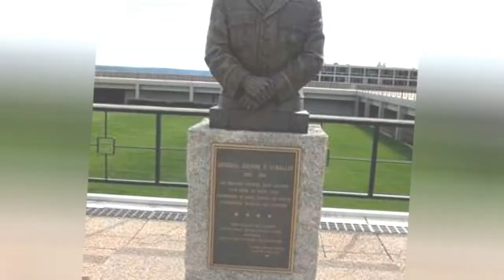Famous Culver Academies Alumni ➊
List of famous alumni from Culver Academies, with photos when available. Prominent graduates from Culver Academies include celebrities, politicians, business people, athletes and more. This list of distinguished Culver Academies alumni is loosely ordered by relevance, so the most recognizable celebrities who attended Culver Academies are at the top of the list. This directory is not just composed of graduates of this school, as some of the famous people on this list didn't necessarily earn a degree from Culver Academies.  List is made up of a variety of graduates, including Hal Holbrook and Adolphe Menjou. This list answers the questions Which famous people went to Culver Academies? and Which celebrities are Culver Academies alumni?...more
0:00 - Intro
0:00:08 - Bill Koch
0:00:19 - Elliott White Springs
0:00:36 - Bud Adams
0:00:50 - Mark Salling
0:01:20 - Hal Steinbrenner
0:01:27 - Gary Suter
0:01:56 - Budd Boetticher
0:02:13 - Lamar Hunt
0:02:31 - Tim Holt
0:02:51 - Jon Scieszka
0:03:03 - Russell Lee
0:03:18 - Eugene Pallette
0:03:36 - Horace Heidt
0:03:43 - Joshua Logan
0:03:59 - Gene Siskel
0:04:17 - Hal Holbrook
0:04:47 - Walter O'Malley
0:05:04 - Adolphe Menjou
0:05:39 - George Steinbrenner